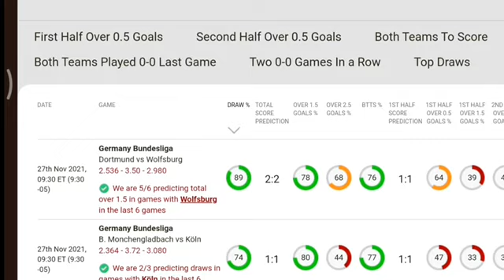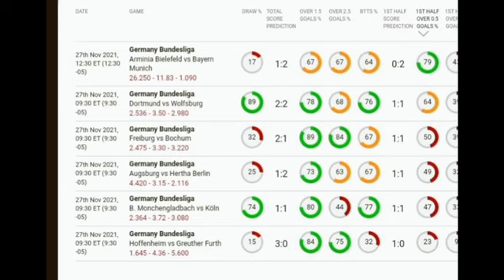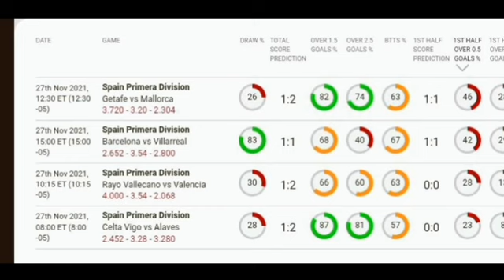Pronósticos Deportivos para hoy SABADO 27 de noviembre 2021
¡Recuerda!
Dejar tu Like y comentarios
🏆 ¡Mucho éxito!